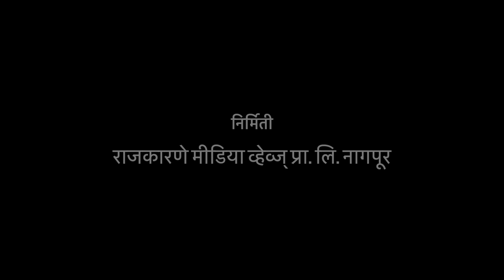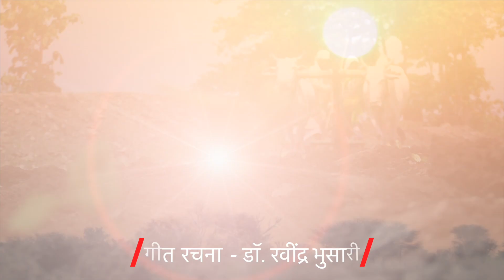७८ व्या स्वातंत्र्य दिनानिमित्त गीत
🇮🇳🇮🇳 भारताच्या ७८ व्या स्वातंत्र्य दिनानिमित्त समस्त देशवासियांना हार्दिक शुभेच्छा 🇮🇳🇮🇳